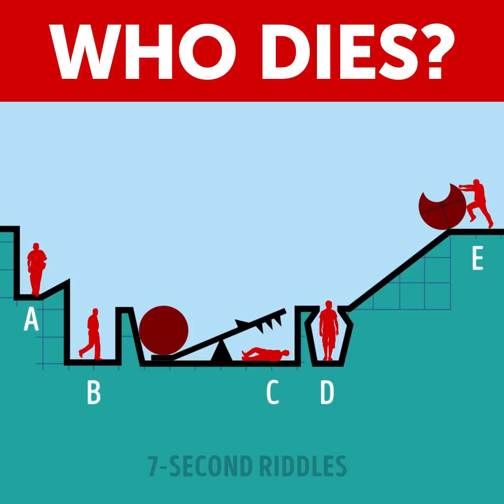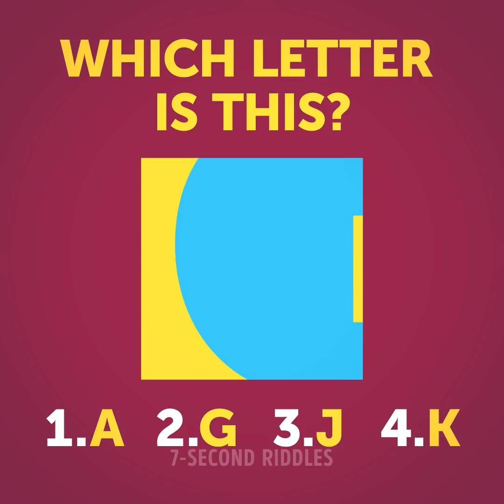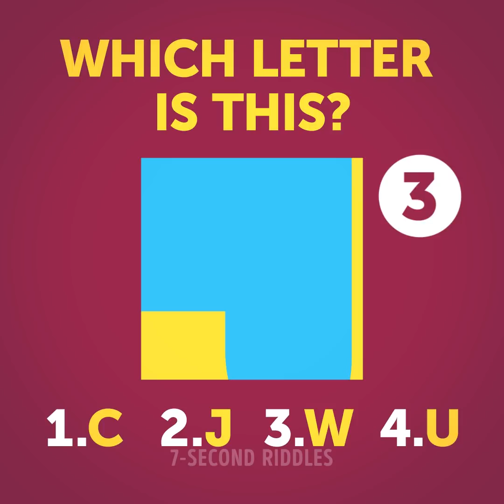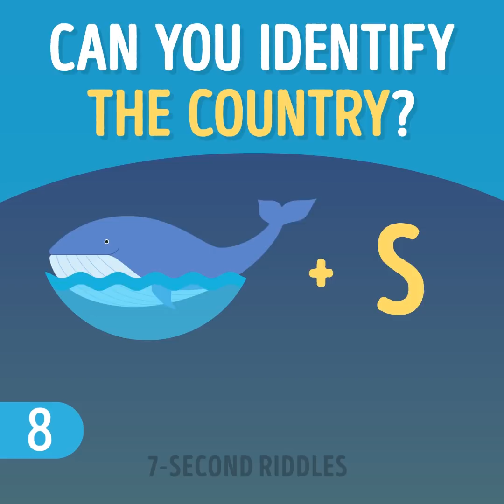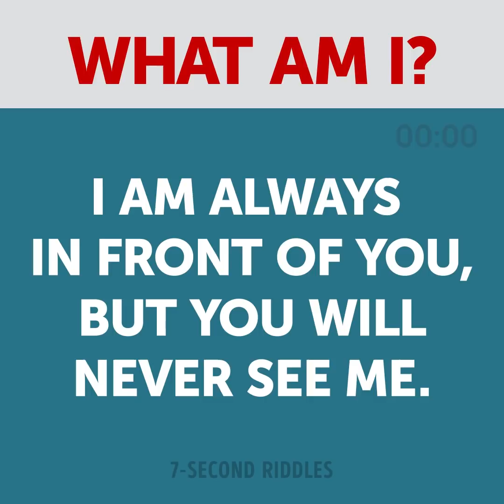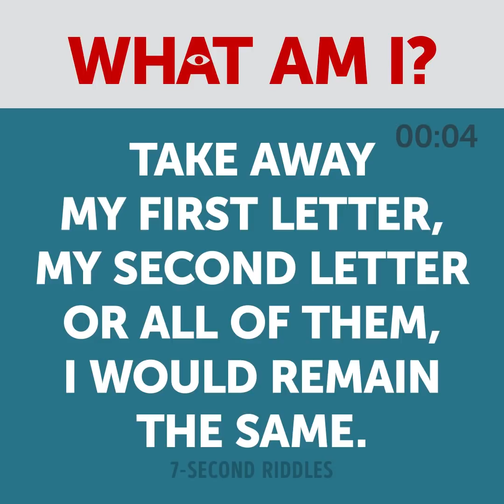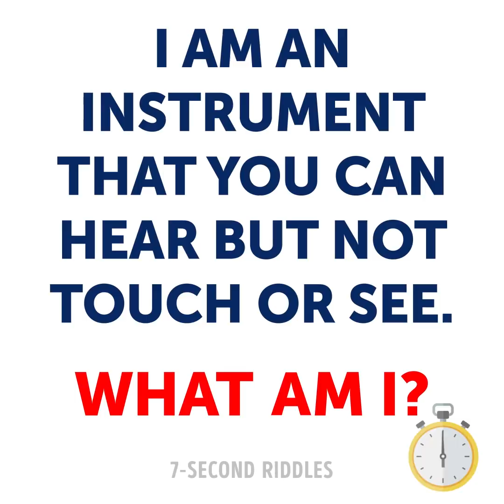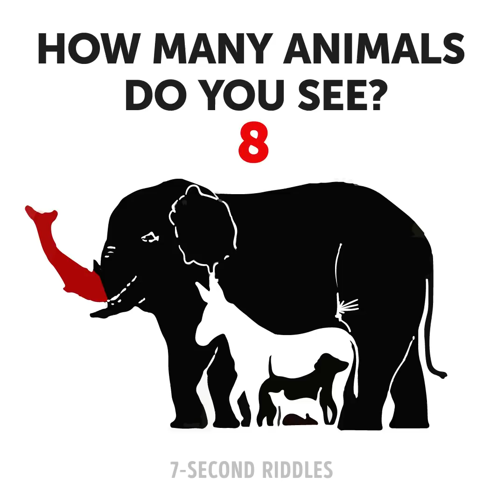20 TRICKY RIDDLES WITH ANSWERS THAT'LL SCRATCH YOUR BRAIN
Will you dare to take the challenge? These 20 tricky riddles with answers, crime riddles, picture puzzles and optical illusions will scratch your brain and will make you sweat to the max (unless you're that pure genius who won't even notice the challenge):

00:00 - Easy crime riddle to warm up your brain.
01:30 - Picture puzzles to test your logic and perspective.
02:44 - Easy riddles for kids that many adults fail.
04:33 - Funny riddle.
This one is my favorite riddle on escape! They are both cute and both fight for their lives! Who will win in the end? Funny riddle to show that everything can change in a matter of seconds!
05:24 - Detective riddle to test your analytical skills.
06:44 - Emoji quiz.
A mini general knowledge test with awesome emoji. I left the last one without the answer for you to crack it on your own!
08:03 - Funny quiz questions to make you smile and make your brain work.
11:44 - Cool optical illusions to melt your mind!